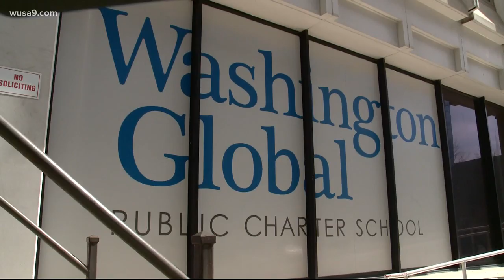Doorbell camera captured fatal shooting of 8th grader in DC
Nahem Simon's doorbell camera has captured two murders in six months. Sunday's shooting in Shaw left one 8th grader dead and a 7th grader wounded.